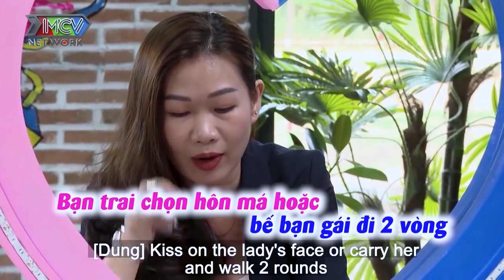Bố đơn thân GỤC MẶT KHÓ XỬ khi hai con nói LÝ DO LẤY VỢ LẦN NỮA trước mặt bạn gái | 69 CÁCH YÊU